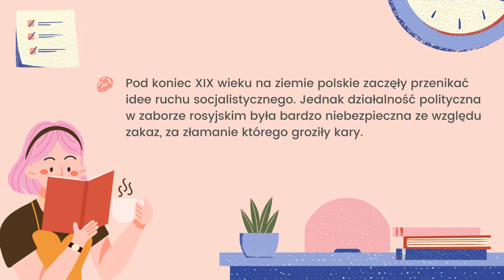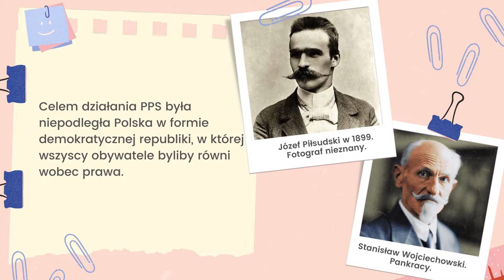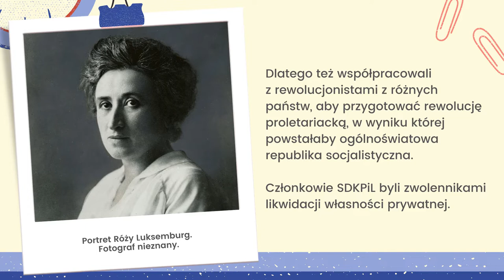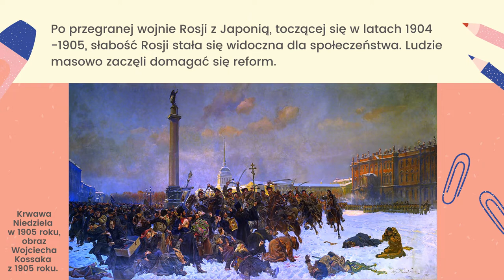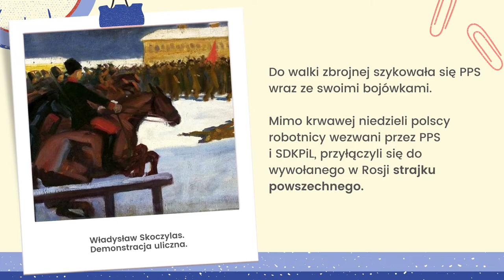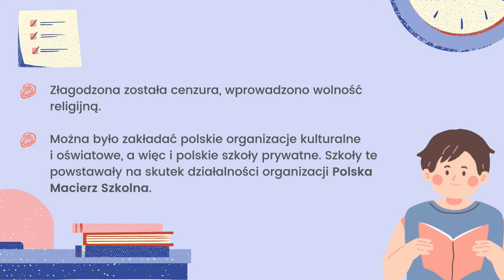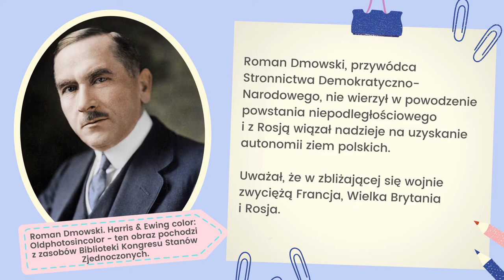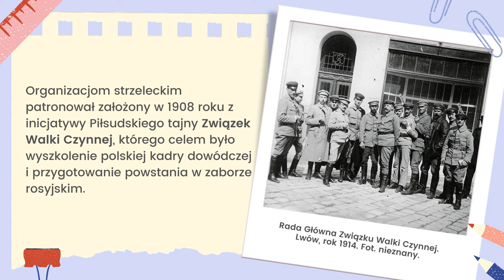Historia klasa 7. Działalność polityczna na ziemiach polskich. Uczymy się razem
Źródła wiedzy: E-podręcznik historia Igor Kąkolewski, Krzysztof Kowalewski, Anita Plumińska-Mieloch. Historia .Podręcznik 7. Stanisław Roszak, Anna Łaszkiewicz, Jarosław Kłaczkow. Wczoraj i dziś. Klasa 7. Wikipedia